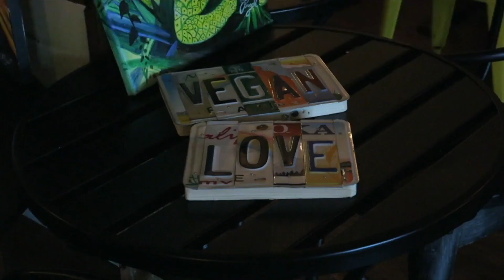PACK WITH ME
A short, chill, and silly packing vlog...enjoy:)

Why vegan?

        (On Netflix)

         (On Netflix)

        (On Netflix)

Why eco friendly?